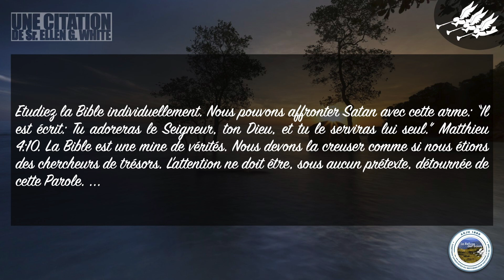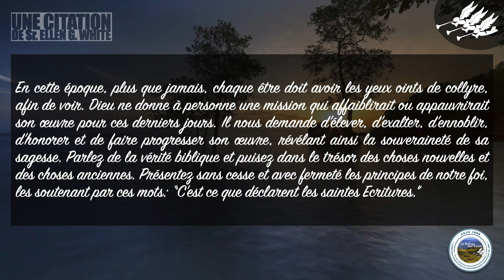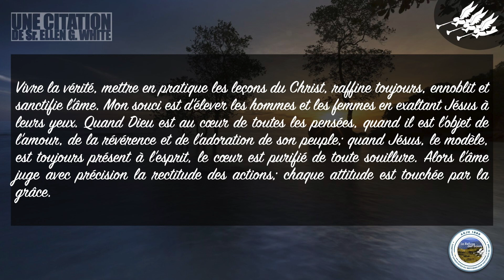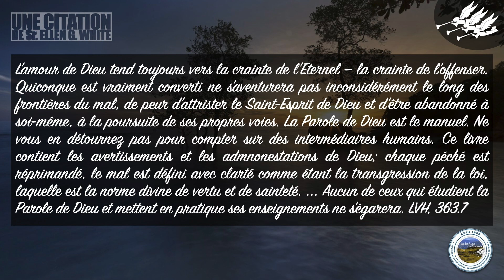Regardez à Dieu seul - Une Citation de Sr Ellen G White - Menwaltie Jean François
Regardez à Dieu seul, 23 décembre
Recherche la justice, la foi, l'amour, la paix, avec ceux qui invoquent le Seigneur d'un cœur pur. 2 Timothée 2:22. LVH 363.1
Que tous apprennent à sonder les Ecritures, en comptant sur Jésus pour les guider, et non sur les hommes. La Parole de Dieu doit être notre conseillère. Cette Parole est infinie. Si nous lui obéissons, elle nous conduira sur des sentiers sûrs et sans danger. La Parole diluée par les inventions et les idées humaines n'est pas un guide sûr. ... LVH 363.2
Etudiez la Bible individuellement. Nous pouvons affronter Satan avec cette arme: “Il est écrit: Tu adoreras le Seigneur, ton Dieu, et tu le serviras lui seul.” Matthieu 4:10. La Bible est une mine de vérités. Nous devons la creuser comme si nous étions des chercheurs de trésors. L'attention ne doit être, sous aucun prétexte, détournée de cette Parole. ... LVH 363.3
En cette époque, plus que jamais, chaque être doit avoir les yeux oints de collyre, afin de voir. Dieu ne donne à personne une mission qui affaiblirait ou appauvrirait son œuvre pour ces derniers jours. Il nous demande d'élever, d'exalter, d'ennoblir, d'honorer et de faire progresser son œuvre, révélant ainsi la souveraineté de sa sagesse. Parlez de la vérité biblique et puisez dans le trésor des choses nouvelles et des choses anciennes. Présentez sans cesse et avec fermeté les principes de notre foi, les soutenant par ces mots: “C'est ce que déclarent les saintes Ecritures.” LVH 363.4
Vivre la vérité, mettre en pratique les leçons du Christ, raffine toujours, ennoblit et sanctifie l'âme. Mon souci est d'élever les hommes et les femmes en exaltant Jésus à leurs yeux. Quand Dieu est au cœur de toutes les pensées, quand il est l'objet de l'amour, de la révérence et de l'adoration de son peuple; quand Jésus, le modèle, est toujours présent à l'esprit, le cœur est purifié de toute souillure. Alors l'âme juge avec précision la rectitude des actions; chaque attitude est touchée par la grâce. LVH 363.5
Le sens de la responsabilité personnelle devant un Dieu personnel et à qui rien n'échappe place chaque être humain sur un plan supérieur. On réfléchira plus sérieusement et on renoncera sincèrement à soi-même sur chaque point, car Dieu agit sur le cœur des enfants de son amour; ils sont l'héritage qui lui appartient. LVH 363.6
L'amour de Dieu tend toujours vers la crainte de l'Eternel — la crainte de l'offenser. Quiconque est vraiment converti ne s'aventurera pas inconsidérément le long des frontières du mal, de peur d'attrister le Saint-Esprit de Dieu et d'être abandonné à soi-même, à la poursuite de ses propres voies. La Parole de Dieu est le manuel. Ne vous en détournez pas pour compter sur des intermédiaires humains. Ce livre contient les avertissements et les admnonestations de Dieu; chaque péché est réprimandé, le mal est défini avec clarté comme étant la transgression de la loi, laquelle est la norme divine de vertu et de sainteté. ... Aucun de ceux qui étudient la Parole de Dieu et mettent en pratique ses enseignements ne s'égarera. — Lettre 4, 1893 (23 décembre 1893), aux “Chers frères et sœurs”. LVH 363.7